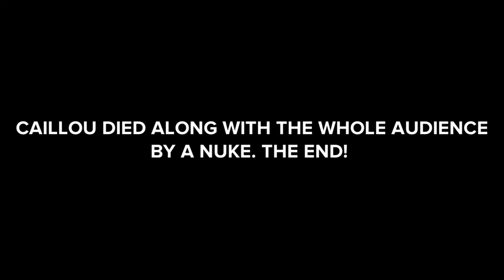Caillou for hire #214, Actor